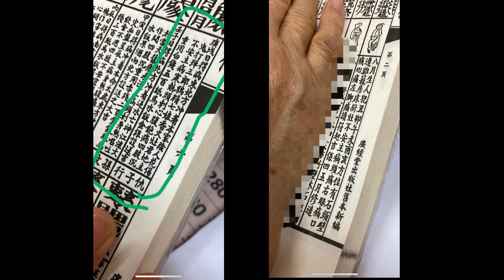【百鬼夜吟】第256集：實驗靈界實驗之查日腳/長笛Ken分享女友撞邪經歷 part2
第256集：實驗靈界實驗之查日腳/
長笛Ken分享女友撞邪經歷

主持：夏霽、Wing、阿昇

嘉賓：長笛Ken